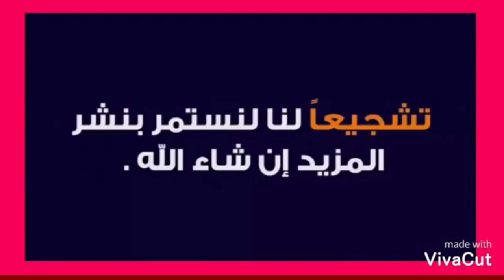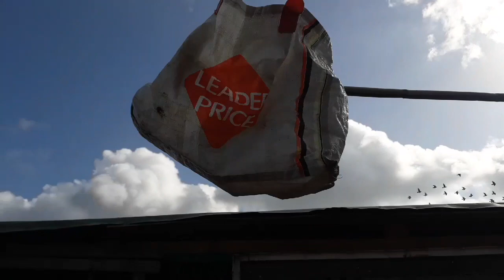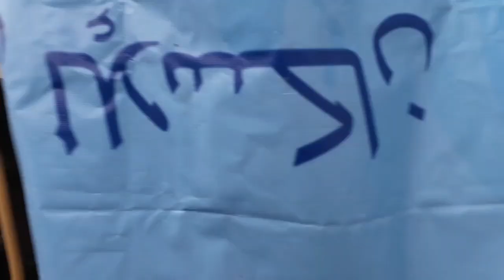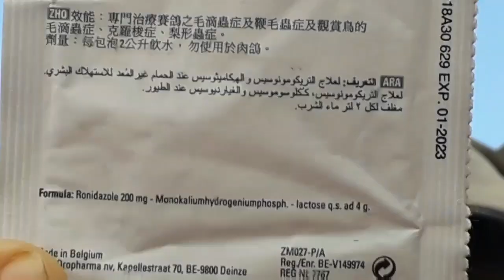استسمح على الانفعال من أجل الولاعة